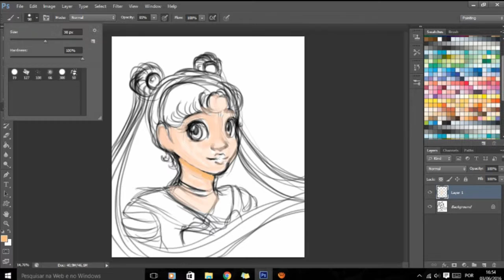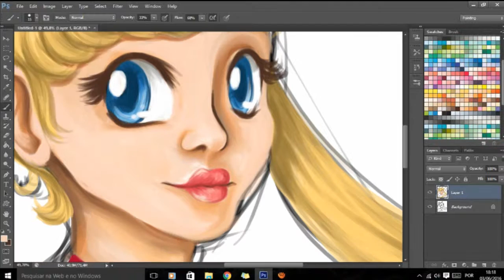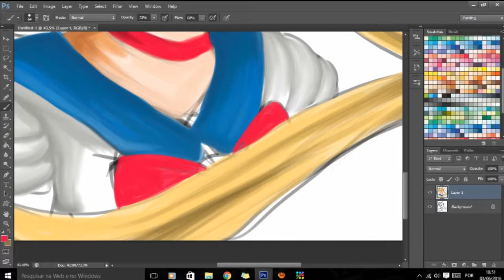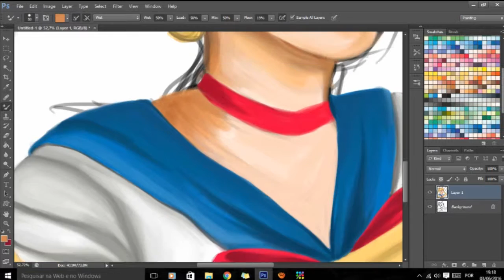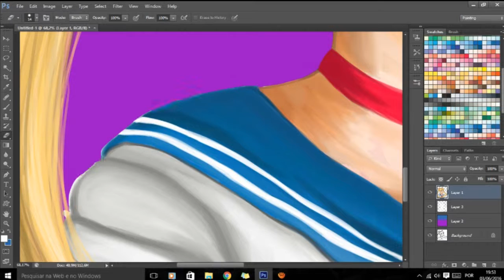Sailor Moon Speed Drawing - Adobe Photoshop CS6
Hello guys!
This is my first speed drawing in 2-3 years I guess. Hope you like it!

Tools:
-Adobe Photoshop CS6
-Wacom Bamboo Creative